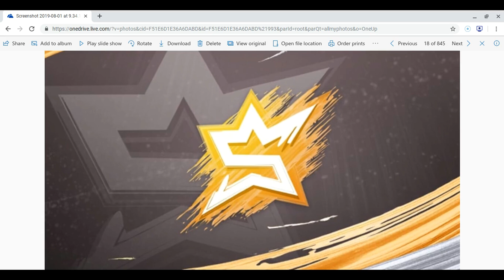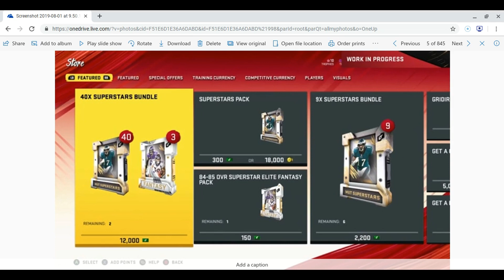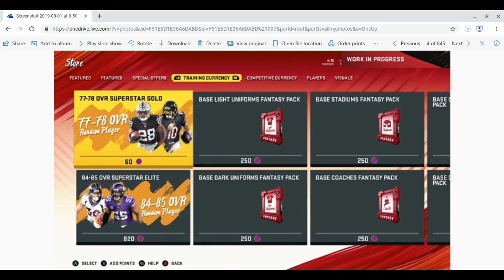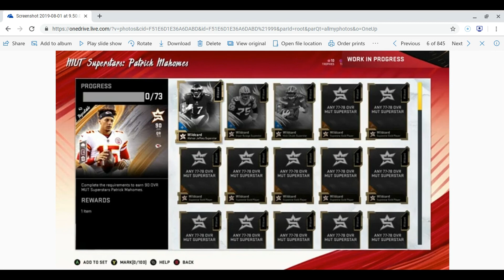First Promo in Madden 20 Ultimate Team! MUT Superstars is coming at Midnight! Big News from GMM!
Market & Pack Tips During EA Access for No Money Spent Players in Madden 20 Ultimate Team!

No Money Spent Squad 99 Overall & 97 Washington Redskins Theme Team in MUT 19!